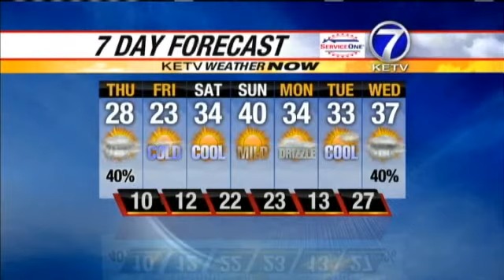Snow Returns In Bill's Forecast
Chief meteorologist Bill Randby has the forecast from the KETV NewsWatch 7 Weather Now Team.